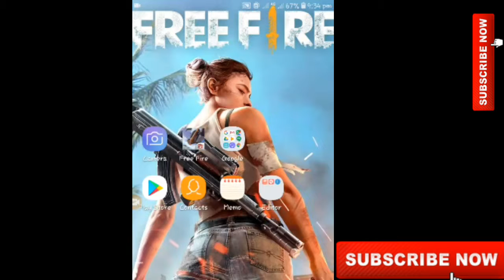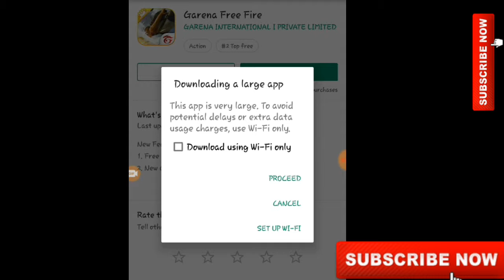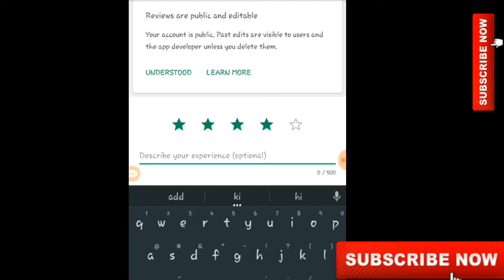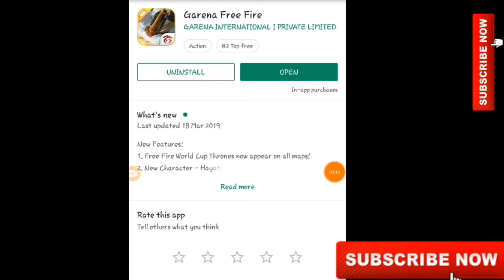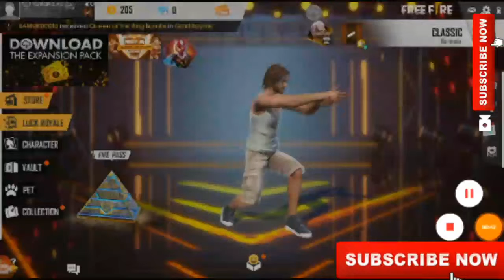Garena Free Fire Live New Update 20th March 2019 | AWESOME UPDATE IS HERE 👌😱😜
The new chapter of battle royale games is here!

Garena Free Fire Live New Update 20th March 2019
Every Day New Video Upload